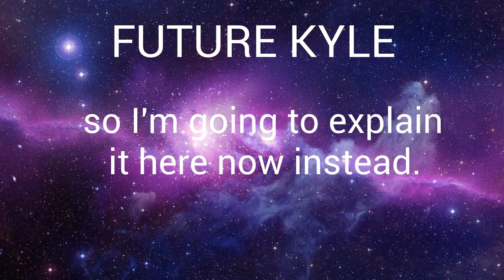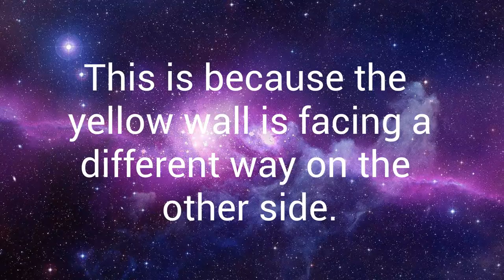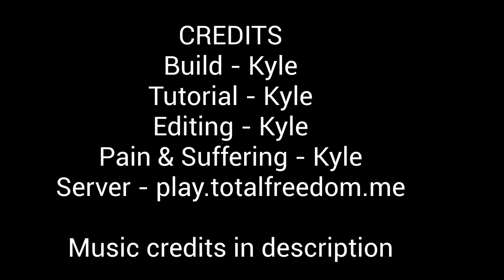Minecraft Build Tutorial - Detailed & Colorful House w/ Interior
This video is a Minecraft build tutorial on how to build a detailed, colorful house.

It was very hard to find 53 minutes of music. But here is what I used. (in order of appearance)

Eliminate - Cyber Trap Vol. 1 [DEMO]
MAD DUBZ & PHONON - YEAHHH
Stratus - Big Bad
Oolacile - Divisions
Chibs - Karate
INFEKT - Goofball
Barely Alive - Odyssey
INFEKT - Endless Party
Trinergy - Bye (again)

Can't remember where you are in the video? Just use this to go to whatever step you were on.

STEPS TIMESTAMPS:

EXTERIOR
0:00 Intro/Tour
0:37 Step 1 - Layout
2:48 Step 2 - Orange Walls
4:39 Step 3 - Entrance
7:10 Step 4 - Big Orange Window
10:25 Step 5 - Back Orange Wall
12:55 Step 6 - Orange Roof
16:10 Step 7 - Yellow Roof
18:51 Step 8 - Yellow Walls
20:58 Step 9 - Yellow Windows
23:16 Step 9.5 - Repeat Yellow Walls
24:35 Step 9.75 - Minor Mistake
25:49 Step 10 - Yellow Side Walls

INTERIOR
28:28 Step 11 - Floors
29:39 Step 12 - Living Room
33:51 Step 13 - Staircase
37:09 Step 14 - Dining Room
41:00 Step 15 - Kitchen
44:15 Step 16 - TV / Bathroom
47:46 Step 17 - Bedroom
52:34 Step 18 - Done!